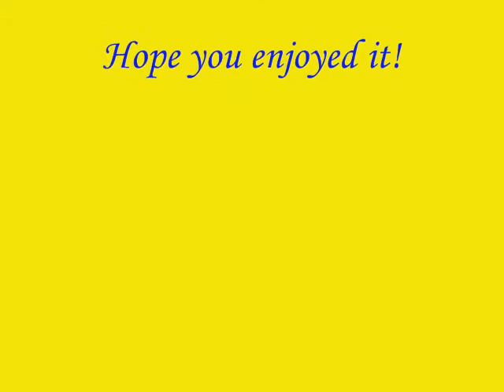Crosby Ravensworth The Blobs!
Short animation by Evie, Priya and Caitlin.